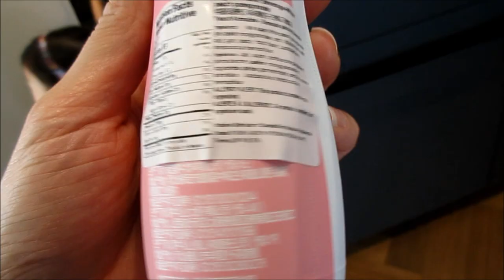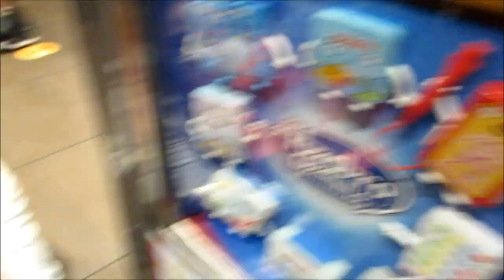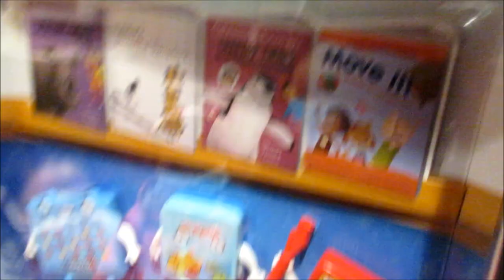THANKSGIVING 2020! - VlogsWithLinda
Happy Thanksgiving Friends!! I am thankful for YOU! xo, Linda

Brown googly eyes
Blue disposable mask

Vlog camera we use
Old vlog camera
Cuisinart vertical waffle maker:
Cuisinart ice cream maker
Uppababy vista stroller:
Peg Perego Siesta Highchair
Peg Perego Rialto: